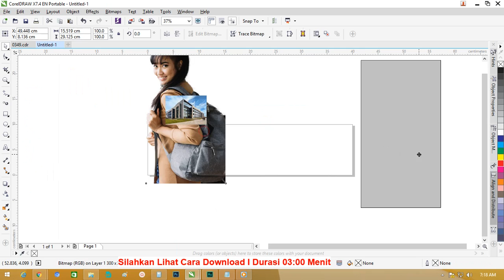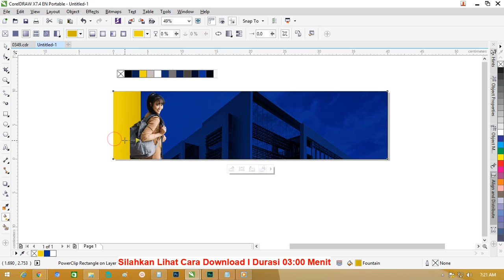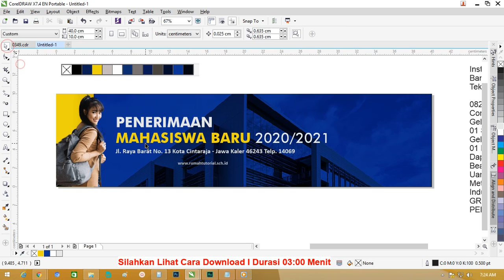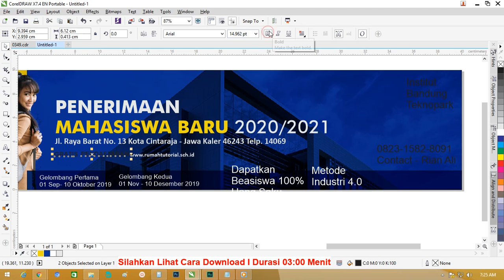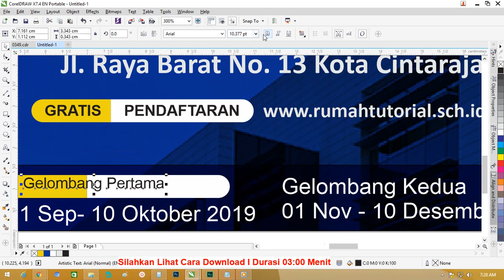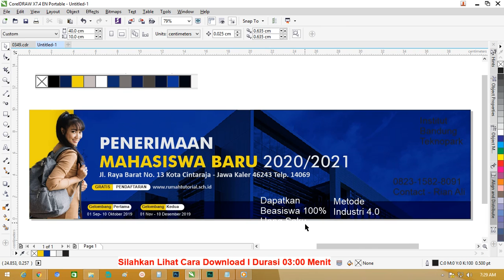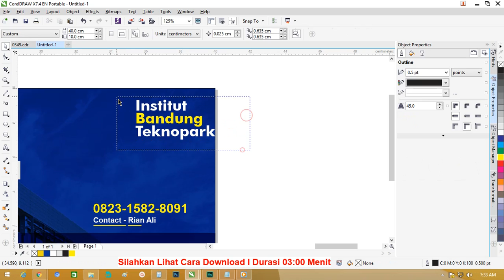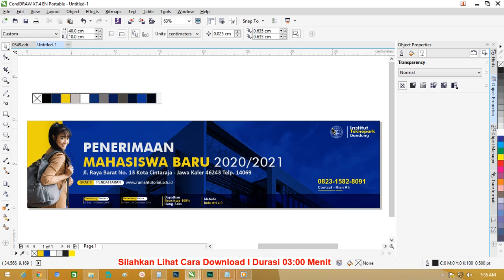Tutorial Corel Draw X7 #69 Membuat Desain Banner Mahasiswa Baru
untuk download bahan-bahan dan file silahkan klik cek di durasi ke 3:00

pada desain banner admin menggunakan corel draw x7, cara ini juga bisa digunakan untuk desain spanduk acara

desain banner cara desain banner ini juga berguna untuk desain spanduk mahasiswa baru, atau desain spanduk mahasiswa

bia juga digunakan banner siswa baru, atau desain banner mahasiswa baru untuk semua tingkatan seperti siswa smp, siswa smk, siswa sma bahkan mahasiswa atau bahkan juga bisa di pakai di universitas untuk banner mahasiswa universitas baru

Selain juga chanell tutorial ini akan membagi-bagi template beserta tutorial nya ini diharapakan bisa membantu pekerjaan para viewers supaya menjadi lebih baik